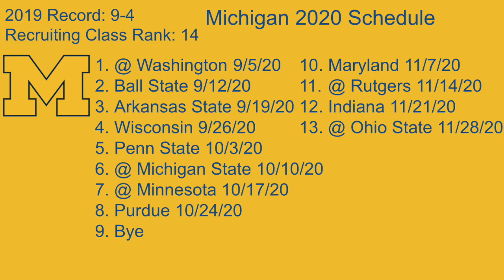2020 Michigan Wolverines Football Prediction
For the past few years, Michigan has been a pretty good football team, but they've had one problem. Beating the other high ranked teams. Will Dylan Mccafrey help make this the year when they are finally able to beat Ohio State, and all the other good teams? Or, will they be just above average once again? This is my prediction.